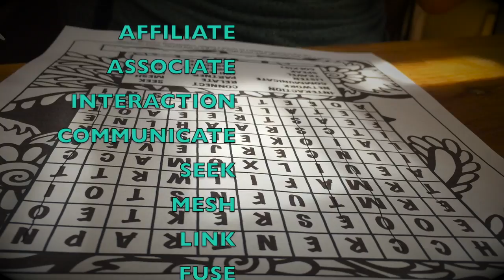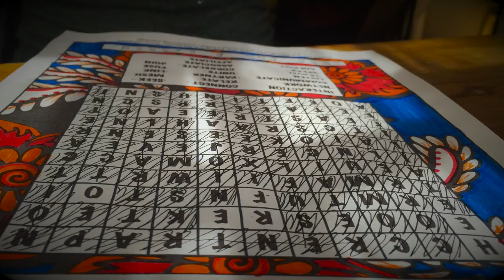Word Game Puzzle To Strengthen Networking Skills Mental Wellness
You will receive access to a SECRET link that contains dozens of FREE DOWNLOADS like the word game puzzle shown in this video.

Cross out each word as you find it in the puzzle. Today's theme: INTERACTIONS. Reveal a hidden inspirational message by using the untouched letters left over after all listed words have been found.

Color the henna-inspired coloring page in the background to unwind, relax, de-stress, and reconnect with your inner child.

This video is a time-lapse of an activity that took me 15 minutes total.